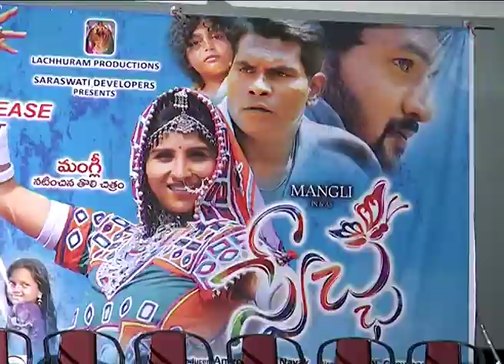SWETCHA MOVIE PRE-RELEASE EVENT